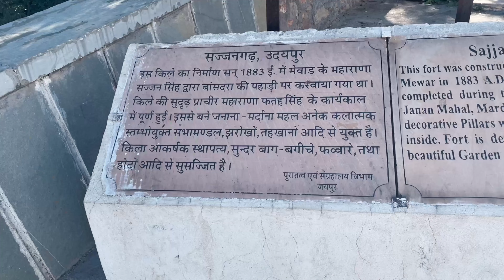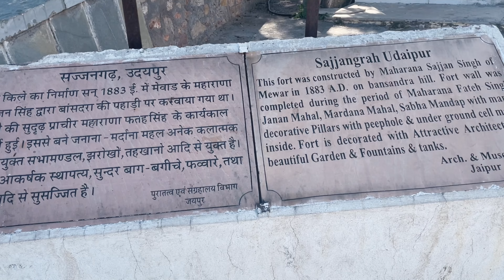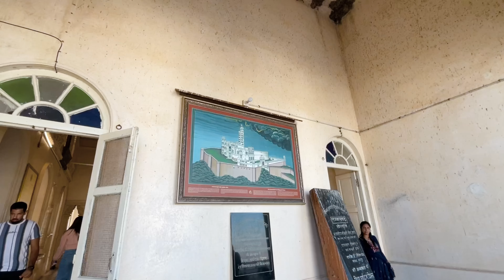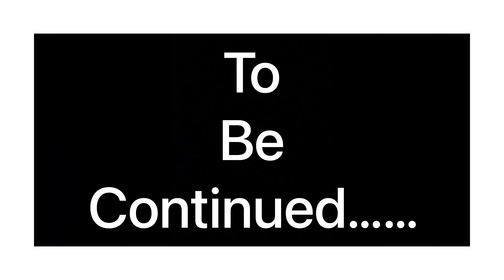Our Udaipur Trip Vlog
Udaipur, formerly the capital of the Mewar Kingdom, is a city in the western Indian state of Rajasthan. Founded by Maharana Udai Singh II in 1559, it’s set around a series of artificial lakes and is known for its lavish royal residences. City Palace, overlooking Lake Pichola, is a monumental complex of 11 palaces, courtyards and gardens, famed for its intricate peacock mosaics.

The Monsoon Palace, also known as the Sajjan Garh Palace, is a hilltop palatial residence in the city of Udaipur, Rajasthan in India, overlooking the Fateh Sagar Lake. It is named Sajjangarh after Maharana Sajjan Singh (1874–1884) of the Mewar dynasty, whom it was built for in 1884. The palace offers a panoramic view of the city's lakes, palaces and surrounding countryside. It was built chiefly to watch the monsoon clouds; hence, appropriately, it is popularly known as Monsoon Palace. It is said that the Maharana built it at the top of the hill to get a view of his ancestral home, Chittorgarh. Previously owned by the Mewar royal family, it is now under the control of the Forest Department of the Government of Rajasthan and has recently been opened to the public. The palace provides a beautiful view of the sunset